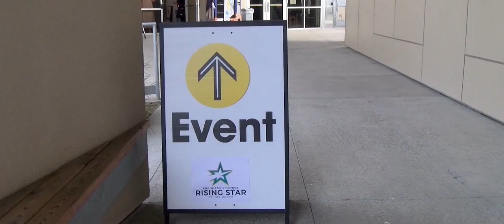Rising Star Ceremony - October 2023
The Encinitas Chamber of Commerce held its October 2023 "Rising Star" ceremony on Wednesday, October 4, and honored Edric Saphire (CCA), Maiya Rosetto-Arvizu (LCC), JT Gruber (SDA) and Kyra Dominguez (TPHS).

The Rising Star program mission statement is to honor our local high school seniors who demonstrate character, integrity, community and school involvement, love of learning and/or the ability to overcome challenging circumstances without compromising their education.